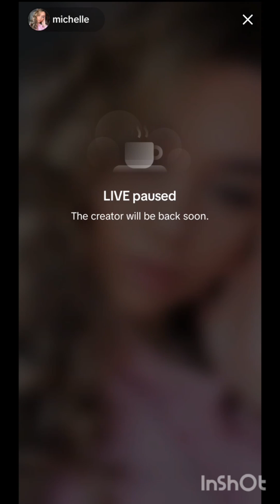periscope live5776 vlog PRETTYGIRL💛💛